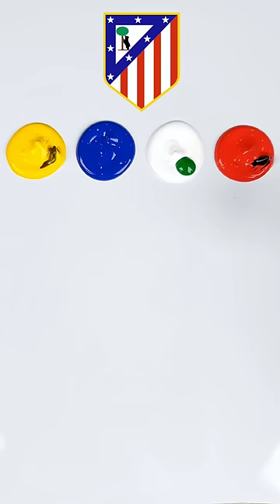Color Mixing football clubs logo || Atletico Madrid, Liverpool ⚽✨football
In this video, we will mix the colors of the football club logo to create a new and different color. Guess what color you will get after mixing these colors. This is an experiment with mixing colors and you will be surprised what color is created from the mixture of colors. We will mix the colors of the Atletico Madrid club logo (white, brown, blue, red, yellow, black). We get the light brown or Field drab color, and we also mix the colors of the Liverpool club logo (red, white, turquoise blue, yellow) we get the Pewter Blue color